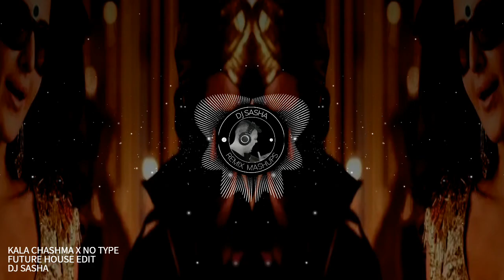KALA CHASHMA X NO TYPE FUTURE HOUSE EDIT DJ SASHA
KALA CHASHMA X NO TYPE FUTURE HOUSE EDIT DJ SASHA | EDM VS BDM Latest Bollywood dj remix | EDM vs BDM

Bollywood dance Music
Big Room
Future House